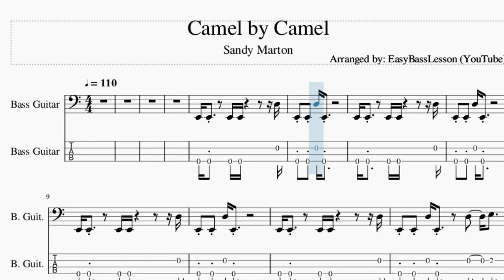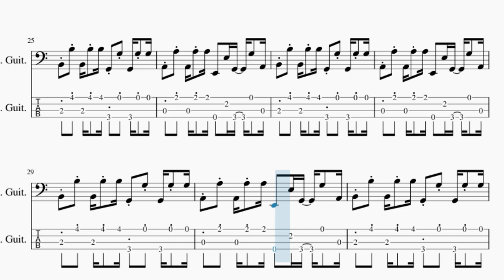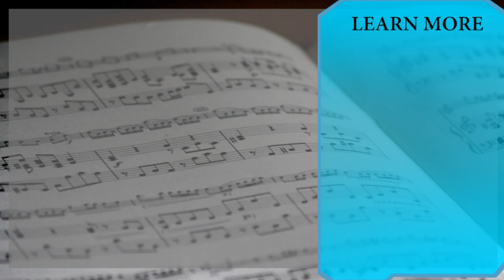How to play Camel by Camel by Sandy Marton on Bass (Tutorial)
The easiest way to learn how to play Camel by Camel by Sandy Marton on the bass. It's a bass tutorial for Camel by Camel by Sandy Marton.

EasyBassLesson teaches you to play the your favorite instrument, through easy and simple animation so that you too can learn how to play Camel by Camel by Sandy Marton on the bass easily. A bass tutorial with visual animation graphic.